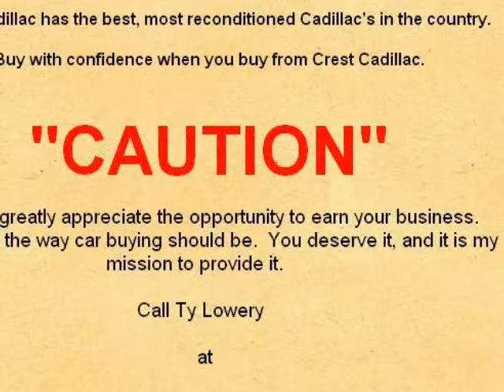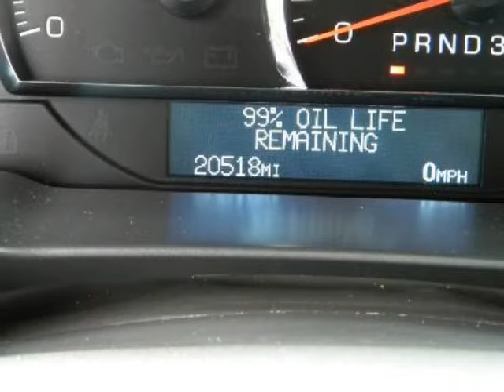2011 CADILLAC DTS 4dr Sdn Luxury Collection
.Call and ask for Ty Lowery now at (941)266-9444 and receive an additional discount only available through TY...This is a like new Cadillac Luxury Collection DTS and is white diamond. It is a beautiful vehicle and is Cadillac Certified...And of course I will provide you with a clean CARFAX and a vehicle history report...CALL TY for additional information. "I would greatly appreciate the opportunity to earn your business. Experience the way car buying ought to be. You deserve it and it is my mission to provide it. Our dealership has earned an excellent reputation because we only sell quality vehicles at a reasonable price point and subsequently stand behind every sale. Our outstanding service department ensures that our vehicles pass our rigid standards for quality and safety. I ensure that you have an outstanding car buying experience. I will provide you with all the information you require in a pressure free environment"-. Call and ask for TY LOWERY now at